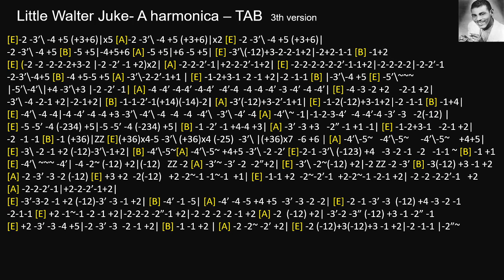practice: Little Walter Juke - A harmonica - TAB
Little Walter Juke - A harmonica - TAB